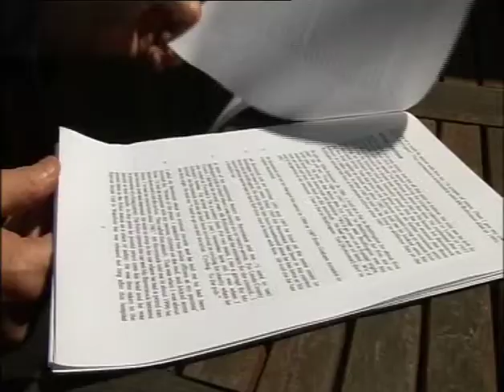St William's July 2012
BBC Look North highlight the Supreme Court case relating to St William's, the hearing of which took place in July 2012. A few months later, in a landmark ruling, the Court ruled that both Middlesbrough Diocese and the De La Salle Brotherhood shared liability.